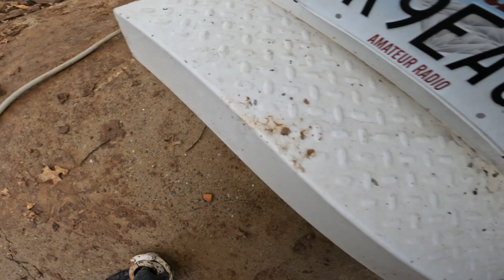Easiest Pump Job You'll Ever Watch!! (Very Easy Money)